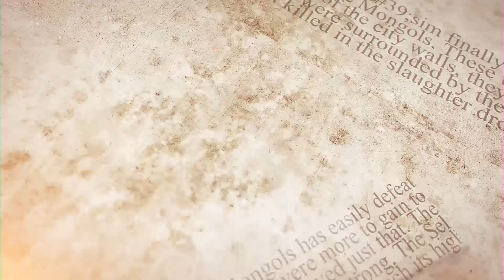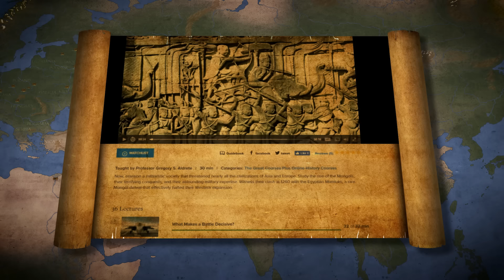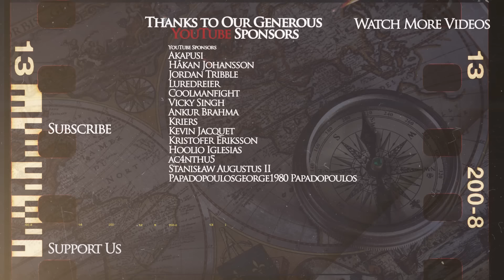Mongols: Zenith of Empire - Siege of Baghdad 1258 and Battle of Ain Jalut 1260 DOCUMENTARY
Even though Genghis Khan was dead and the political situation in the empire was volatile, the Mongol conquests continued. A big army under Batu and Subutai invaded Russia, Ukraine, Poland, Hungary, Serbia, and Bulgaria. Meanwhile, the resurgence of the Khwarezmian empire under Jalal ad-din drew the Mongols back to Iran. This sparked a conflict with the Seljuk Sultanate of Rum that culminated in the battle of Kose Dag (Kösedağ) in 1243. Under Hulagu, the Mongols attacked the Abbasids and sacked Baghdad in 1258, but with the succession crisis looming he returned to Mongolia. His general Kitbuqa was left in the area with a smaller force and fought the battle of Ain Jalut against the forces of the Mamluk Sultanate of Egypt under Qutuz and Baybars in 1260. This battle would become the high point of the Mongol invasions in the West.

This video was narrated by Officially Devin. Check out his channel for some kick-ass Let's Plays.

The Machinimas for this video is created by Malay Archer. Check out his channel, he has some of the best Total War machinimas ever created

Machinimas made on the Total War Attila, using Machinimas made on the Total War: Attila engine using the great Medieval Kingdoms mod.